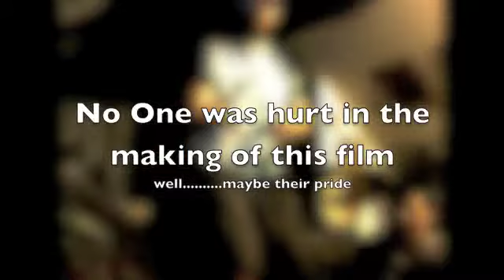Is that you? Is this me?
dancing friends and original music by Father of chrome.